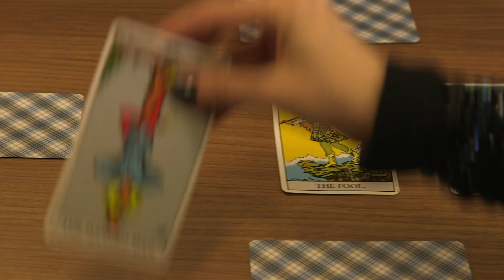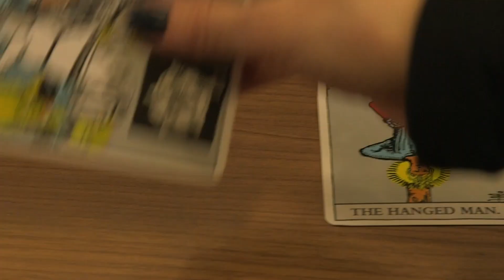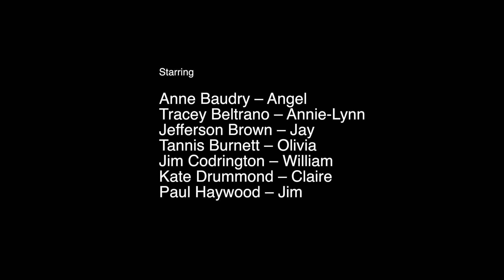Incubator TV: Working Mom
A new comedy series about a stay at home mom who FINALLY returns to the work force where she can be surrounded by adults! However, she only qualifies for an office manager position where she takes on the mother role to various incompetent entrepreneurs.

CAST:
Anne Baudry – Angel
Tracey Beltrano – Annie-Lynn
Jefferson Brown – Jay
Tannis Burnett – Olivia
Jim Codrington – William
Kate Drummond – Claire
Paul Haywood – Jim

Original Concept by Jacqueline Parker

Written and Directed by Brett Heard